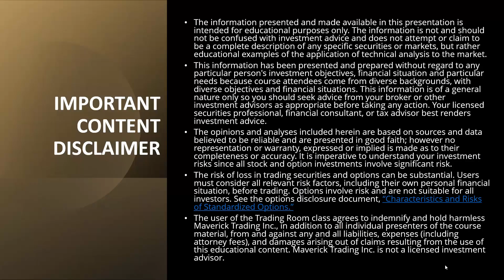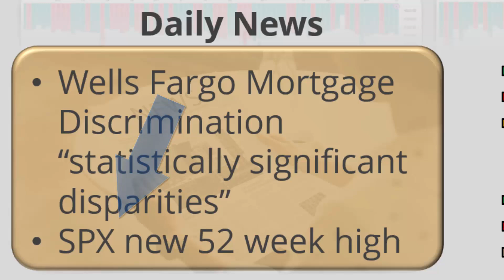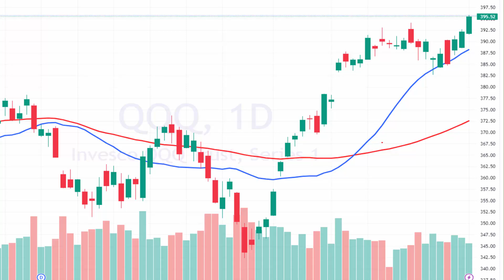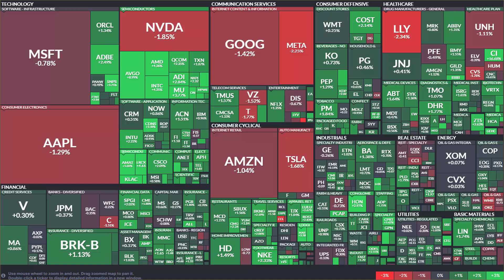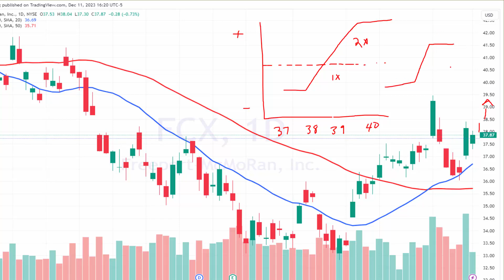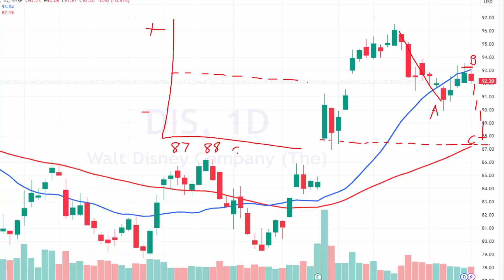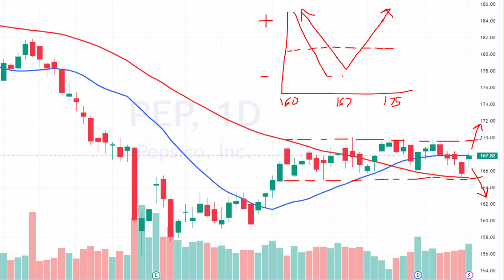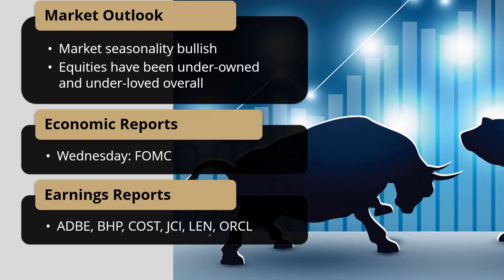Stock Market Roundup - Live Option Trades Today